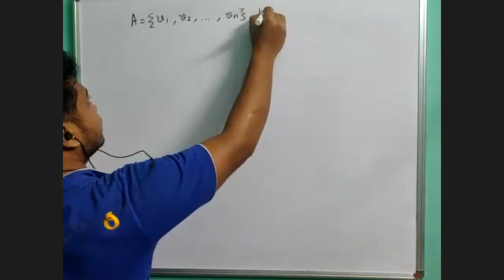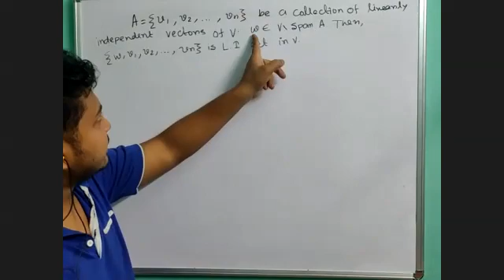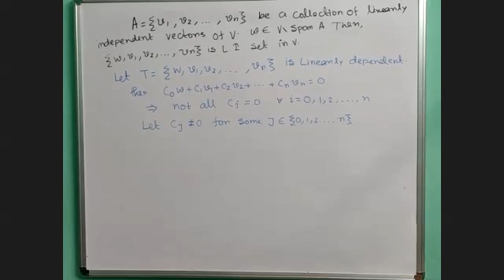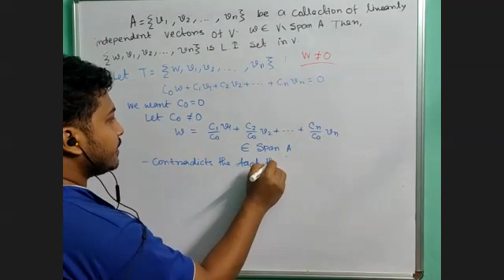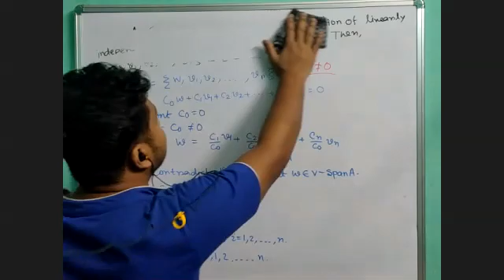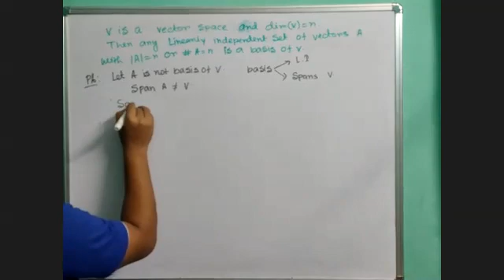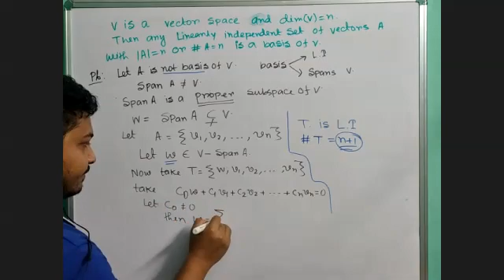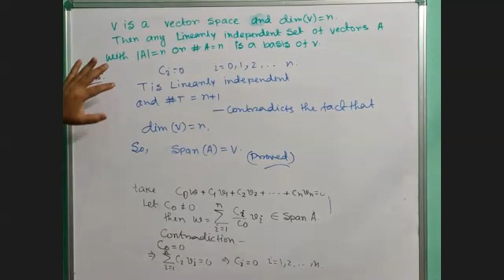Suman Sir 14 May Part 1